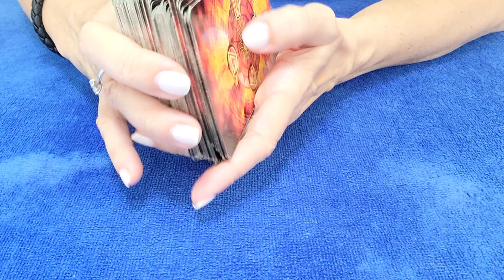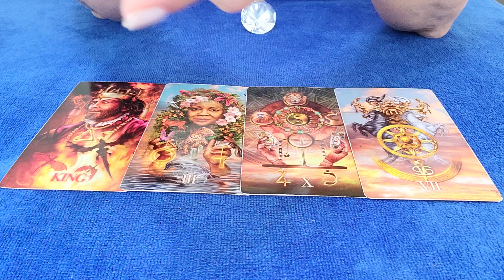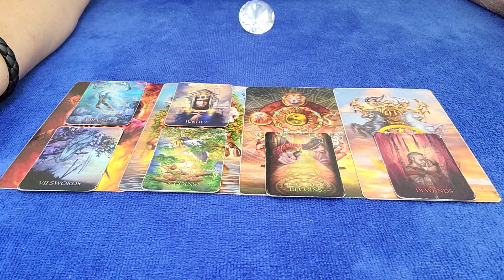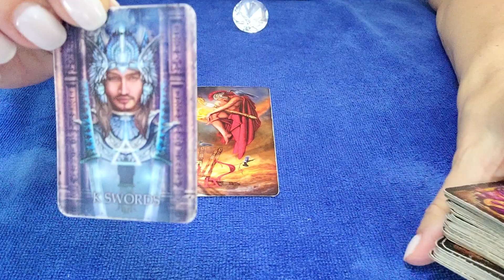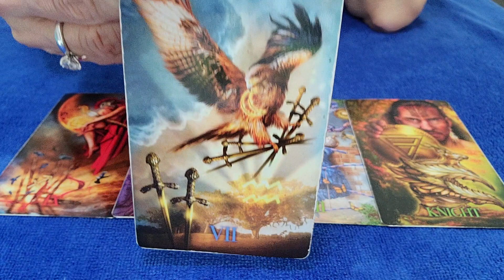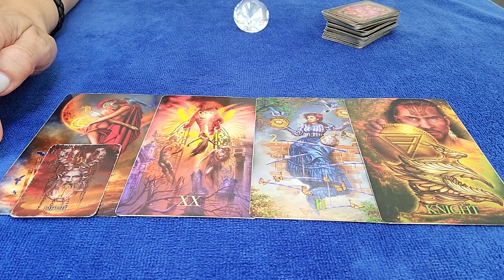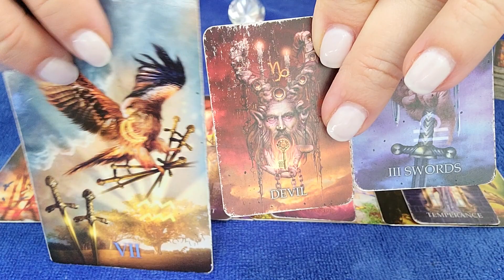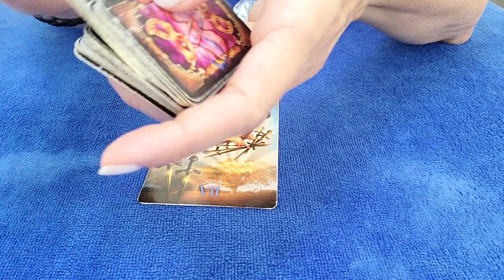GEMINI - INFIDELITY...💔🙄 MAY 2023